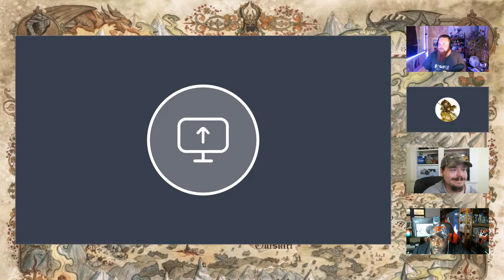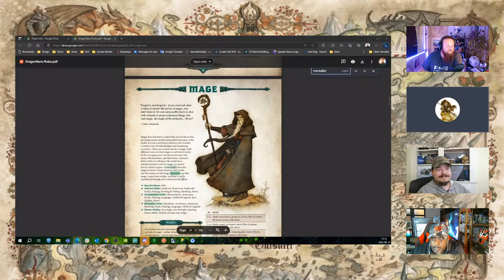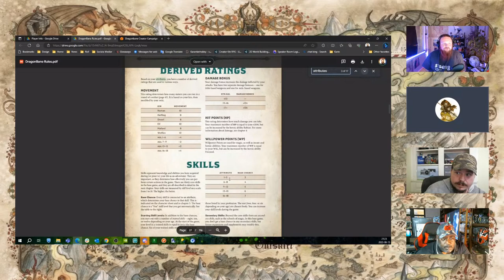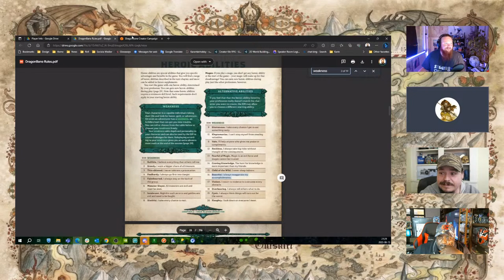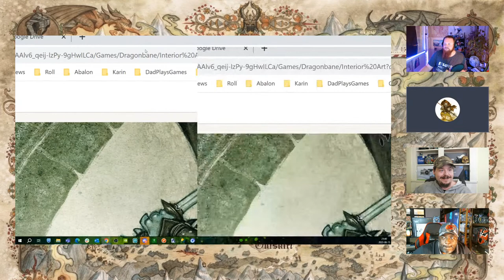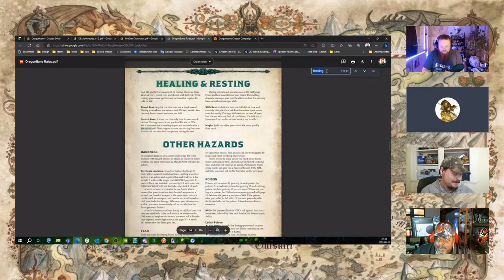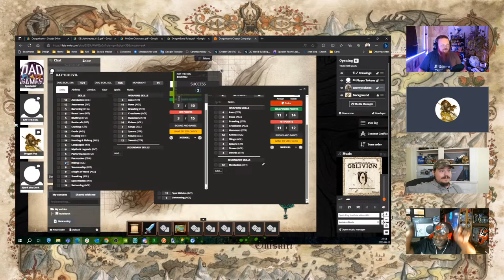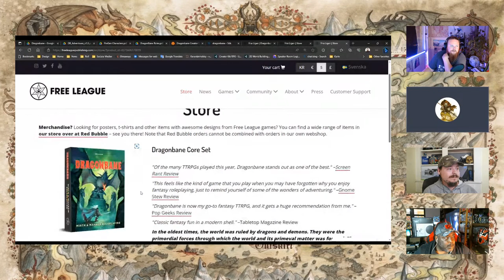Entering the Misty Vale | Dragonbane Tabletop Roleplaying Live Stream | Episode 1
Join me, SPG, Ray, CaliDrewVos, David Wilson and Ally Gaming for some Tabletop RPG! We're Playing Dragonbane, the brand new TTRPG from Free League!

We begin with making CaliDrewVos's character.

Some lore and worldbuilding begins around 32:30

The adventure begins around 44:00